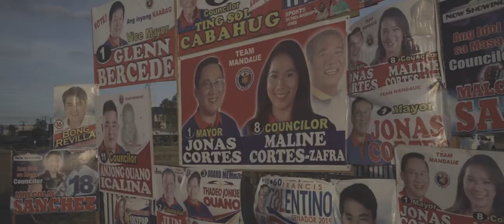Team Mandaue Opening Salvo